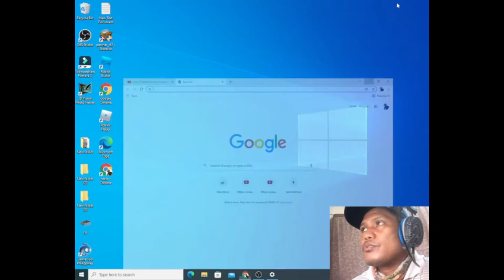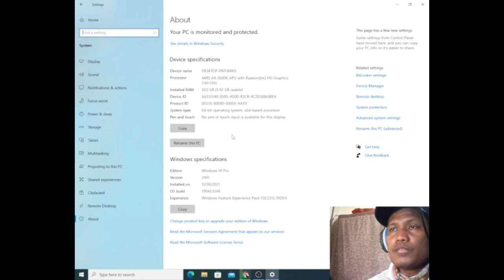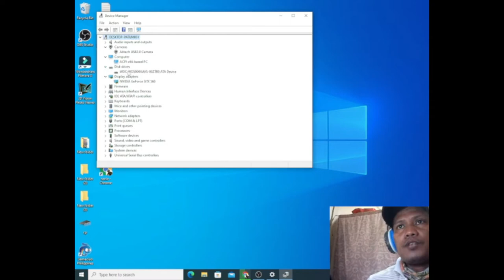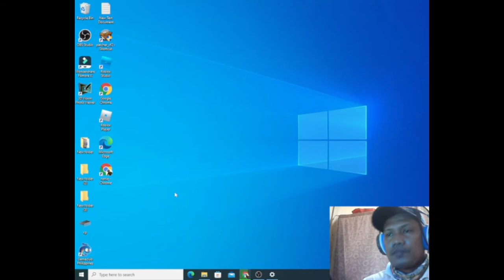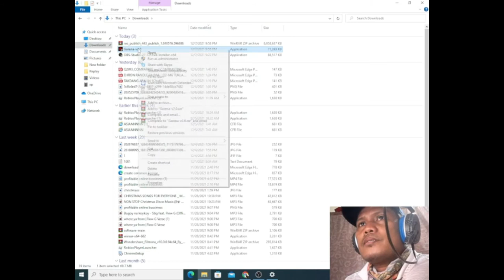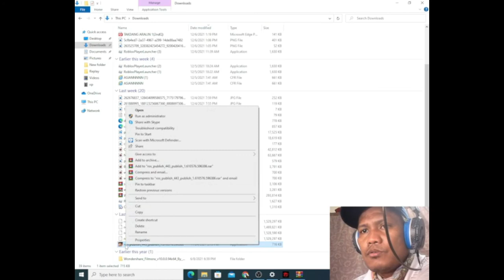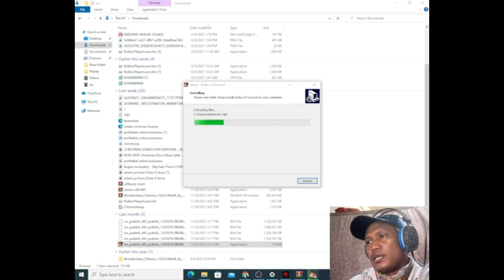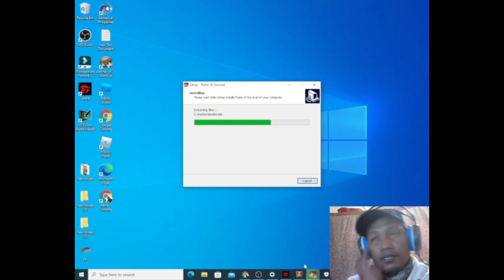How To Download/ROS AND LOL/And Tips What Specs of P.C.Should be use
Download and play,  and know what Desktop Specs, you may need!..

           How to Get A New Crossfire